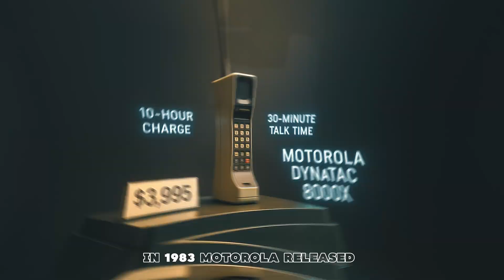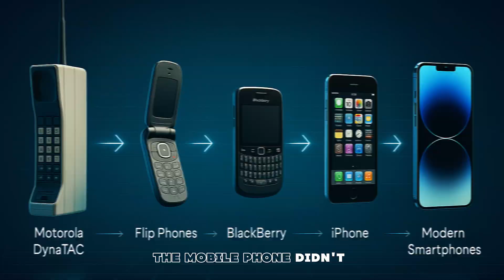The Call that Change the World | Who Made the First Phone Call Ever?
The Call That Changed the World is a powerful documentary-style video that takes you back to April 3, 1973 — the day Martin Cooper made the first-ever mobile phone call on the streets of New York City. This historic moment marked the beginning of a communication revolution, transforming the way people connect across the globe.

Explore the untold story behind the invention of the mobile phone, from the early innovations at Motorola and Bell Labs to the rivalry between engineers and the technological breakthroughs that followed. Featuring visually compelling recreations, expert insights, and archival-style imagery, this video uncovers how one call led to the smartphone era we live in today.

If you're passionate about technology, innovation, and true stories that shaped our modern world, this video is for you.
Rewind to the first mobile phone call with this short video! Witness the telecom innovation sparked by the rivalry behind the Motorola Dynatac. This glimpse into telephone history showcases the evolution of mobile technology.

Chapters
0:00 Intro
0:45 Early Life of Martin Cooper
2:15 Motorola’s Race to Innovate
4:00 The Historic Call in Manhattan
6:00 The Impact on the World
7:30 Mobile Phones Through the Decades
9:00 Legacy of Martin Cooper